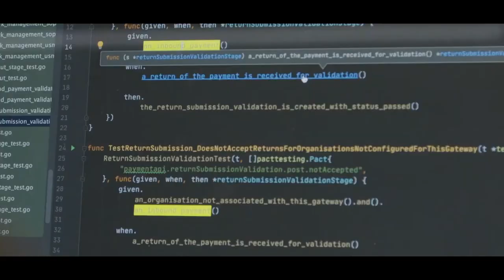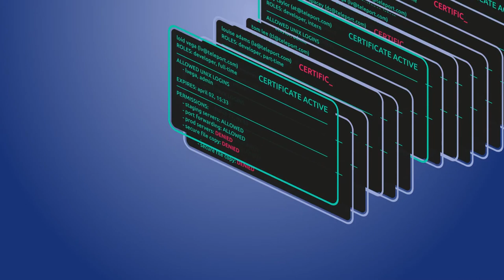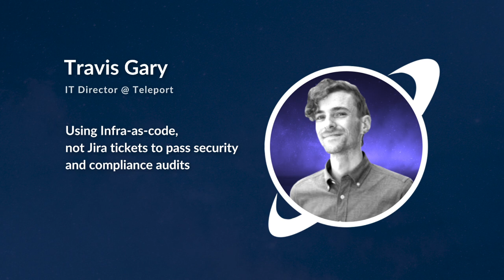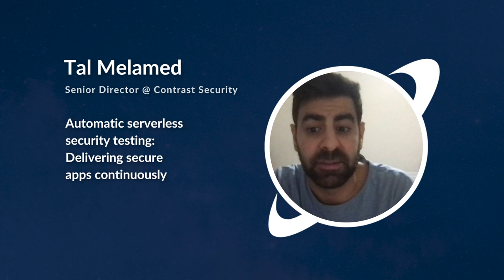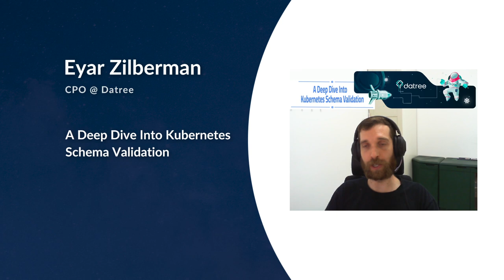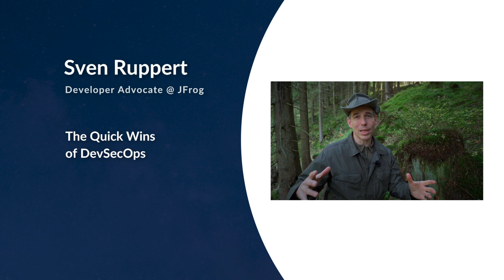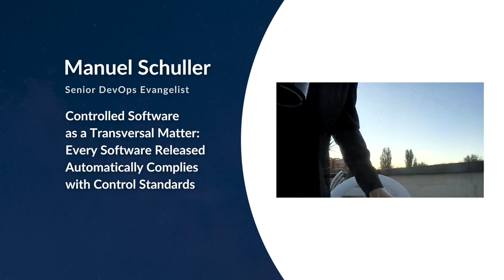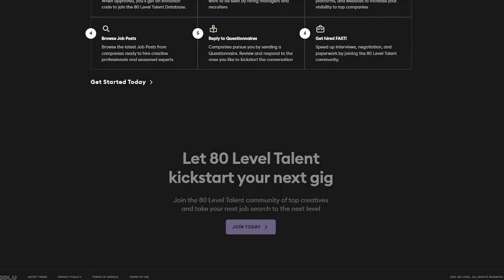Premiere - Conf42 DevSecOps 2021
Build security into your DevOps!

Chapters below:

0:00 Sponsored Segment
6:50 Welcome! (Discord, Sponsors)

Keynotes
7:15 Adelina Simion & Ross McFarlane - FORM3
8:03 Travis Gary - Teleport
8:26 Josh Stella - Fugue

Testing
9:08 Pawel Piwosz
9:48 Tal Melamed

Tools
10:26 Magno Logan
11:00 Ismael Hommani & Tanguy Combe
11:50 Noaa Barki & Shimon Tolts
12:16 Radosław Piliszek
12:56 Filipi Pires

K8s
13:33 Eyar Zilberman
14:14 Mathieu Tortuyaux & Sayan Chowdhury
14:59 Jhonnatan Gil Chaves

Pipelines
15:28 Christopher Van Der Made
16:18 Peter Maddison
16:39 Rob Richardson

Lessons learned
17:34 Sven Ruppert
18:19 Adarsh Shah
19:01 Eran Bibi
19:34 Senthil Raja Chermapandian
20:12 Matty Stratton
20:54 Jonathan Williams
21:19 Manuel Schuller
21:55 Jeroen Willemsen
22:32 Ryder Damen

22:57 Let the conference begin!
23:26  Packt Pro System
23:58 80 Level free Premium opportunity

24:20 Conf42 will be back in 2022. Cheers!